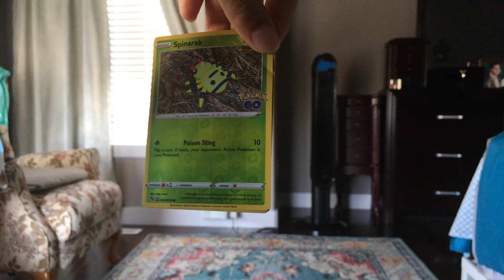I GOT A DITTO PEELED IN POKÉMON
I found a ditto peeled in a Pokémon go pack